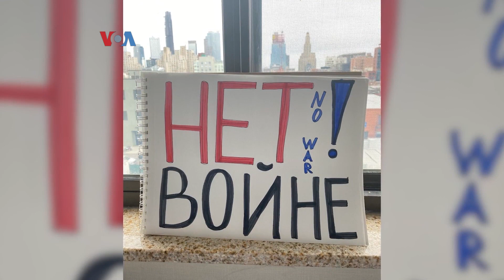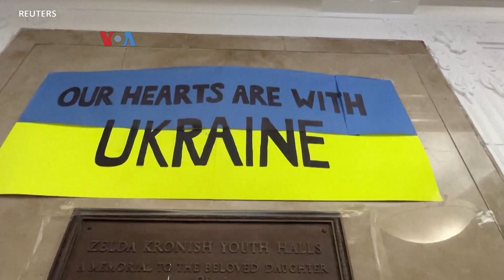Setahun Perang Ukraina: AS Menjadi Opsi bagi Pengungsi Ukraina dan Pencari Suaka Rusia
Sebagian warga Rusia yang takut dipersekusi akibat menolak perang di Ukraina memilih untuk mencari suaka di Amerika Serikat. Pemerintah AS juga memiliki jalur khusus warga Ukraina untuk bisa tinggal dan bekerja sementara di Amerika selama perang berlangsung.